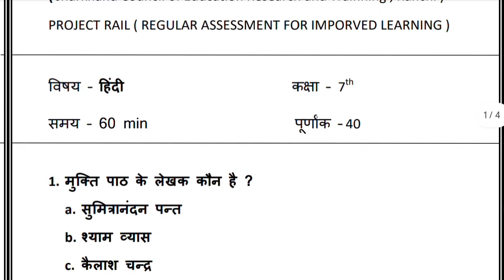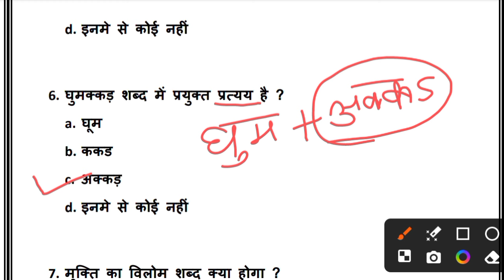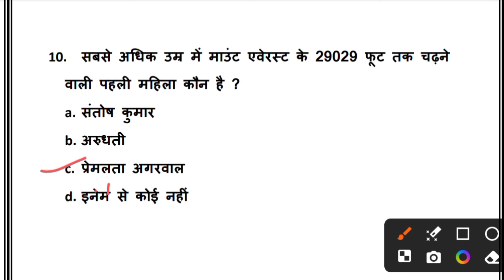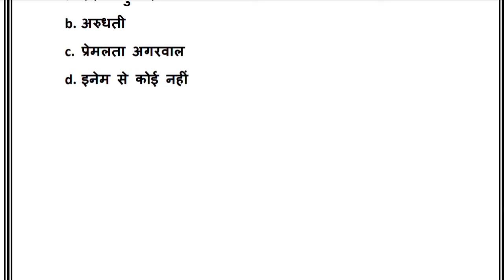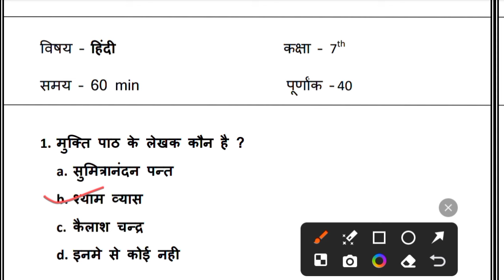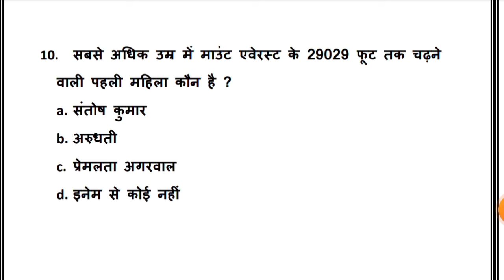Class 7 Weekly test Hindi, 9 March 2024, set -1 class 8 jharkhand jac class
Your queries -

Class 7 hindi weekly test  9 March 2024
class 7 hindi weekly test 2024 2 March 2024
9 March 2024 March weekly test
9 March 2024
9 March 2024 ka weekly test ka question answer
class 7 hindi 9 March 2024
class 7 hindi weekly test 2024
weekly test  2 March 2024
9 March 2024 weekly test answer key
9 March 2024 weekly test  answer key
9 March 2024 class 8 weekly test
class 7 weekly test 2024 hindi
weekly test class 8 hindi
class 6 weekly test hindi
9 March 2024 ka weekly test  March
weekly test routine March
class 7 weekly March
class 7